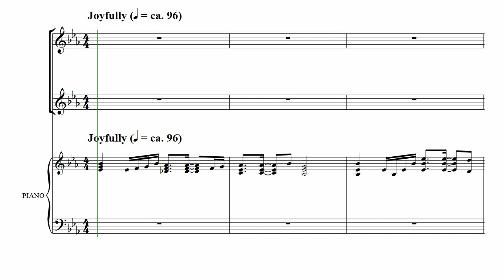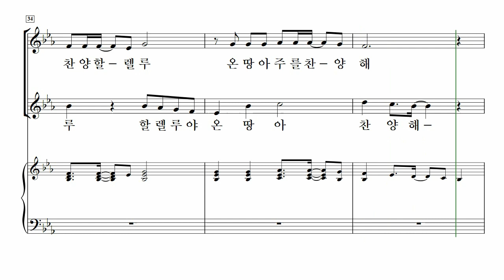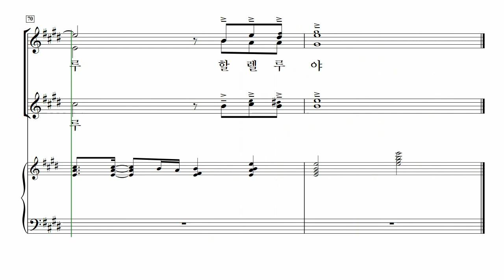[중앙아트] ‘여성찬양대를 위한 중앙성가 2집’ 09. 기쁨의 소리 높여 - 소프라노2 MIDI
📚 여성찬양대를 위한 중앙성가 2집 – 박신화 편

09. 기쁨의 소리 높여 – 최규현

여성으로만 구성된 찬양대를 위해, 국내외에서 많은 사랑을 받고 있는 중앙성가의 곡들을 엄선하여 여성 3부로 새롭게 편곡하였습니다.

진선미의 '이 몸의 소망 무언가', Jay Rouse의 '보혈 찬송 모음' 등 많은 분들이 오랫동안 찾아주시는 곡들을 여성 합창으로 만나실 수 있습니다.

[여성 찬양대를 위한 중앙성가2]를 부르는 모든 여성 찬양대의 찬양이 하나님께 올려드리는 귀한 열매가 되기를 바랍니다.